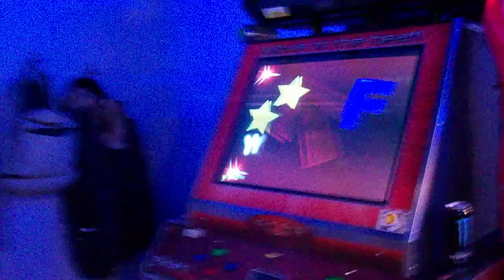ITG girl, Avicii -Levels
98% - Doublestar!
Scored 99% the day after we recorded this video. Oh well.